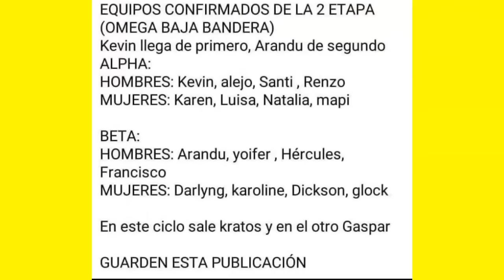SPOILER NUEVO AVANCE DESAFIO XX AÑOS SE FILTRA LISTA DE EQUIPO CONFIRMADOS 2 ETAPA FUSIÓN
Desafio XX 2024 Avance Capitulo 56
Desafio XX 2024 Avance 56
Spoiler Capitulo 56 Desafio the box 2024
Resumen semanal desafio the box 2024
Avance semanal Desafio XX 2024 capitulo 56
Desafio XX 2024 Avance del Capitulo 54
Desafio XX 2024 Capitulo 56
Desafio XX 2024 Capítulo 56
Desafio XX 2024 Capitulo 56 Completo
Desafio XX 2024 Avance de Mañana
Desafio XX 2024 Capitulo de Mañana
Avance C56  Desafio XX 2024